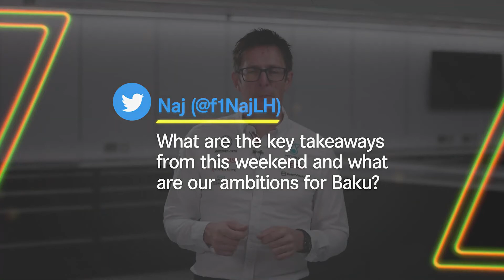Vleugelschade, helmveranderingen en meer | 2022 Monaco GP Akkodis F1 Race Debrief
U vraagt, wij antwoorden 💪
Shov bespreekt de belangrijkste onderwerpen uit de MonacoGP in onze Akkodis Race Debrief!